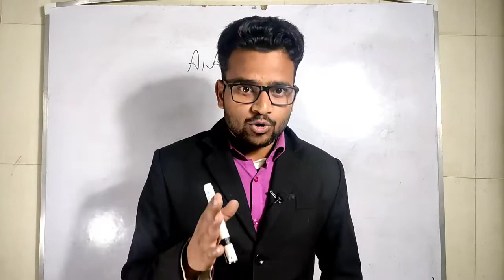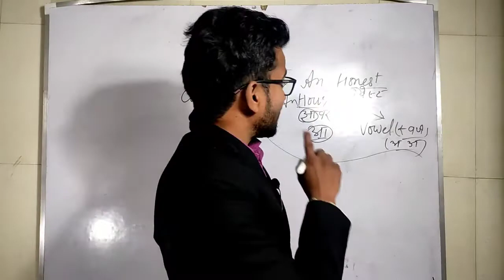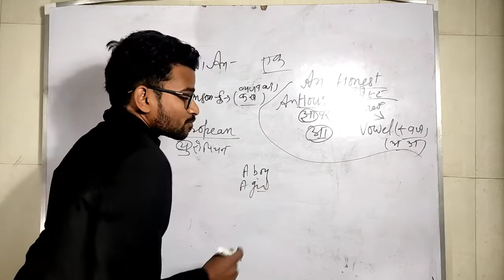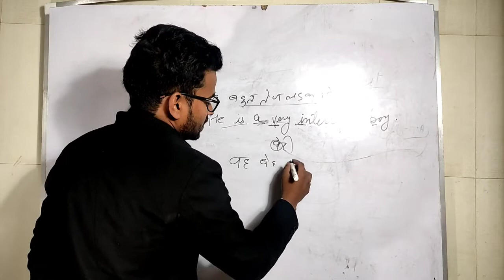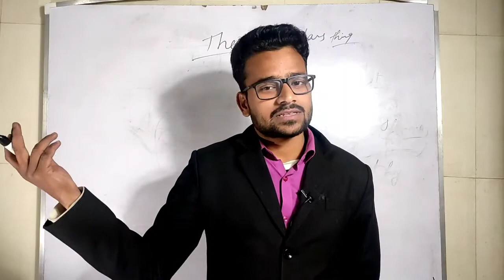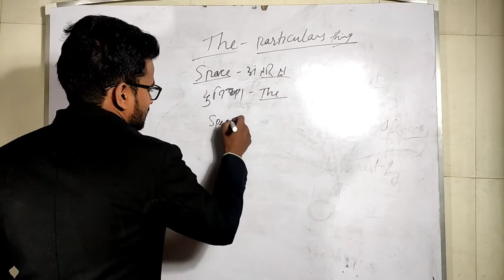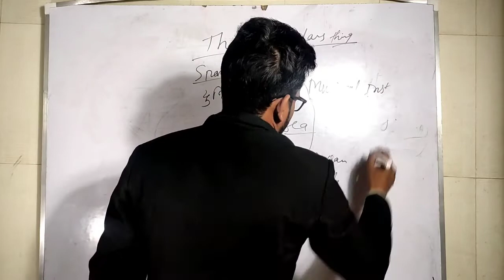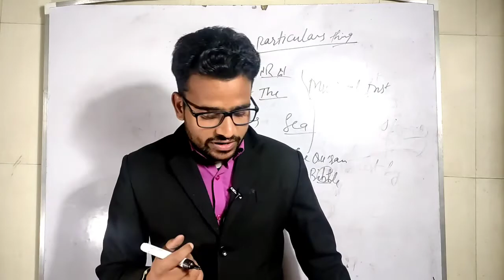Use of A, An &The. Article, useofA, An&the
Hi there,
This is Saifff Sir, In this video you'll learn how to use A, An& The in the best way.